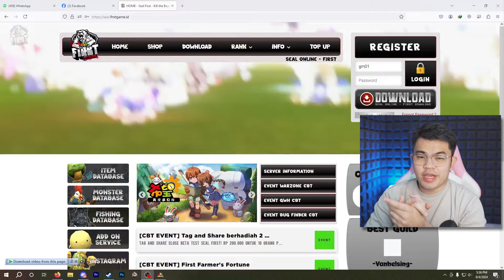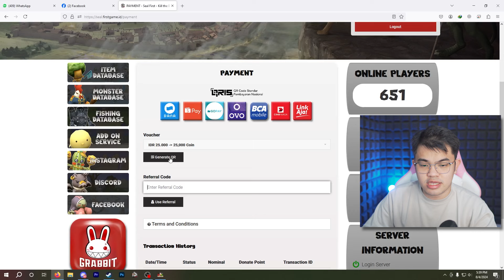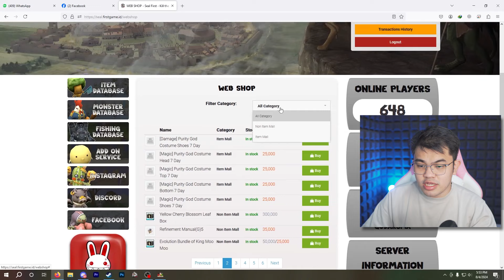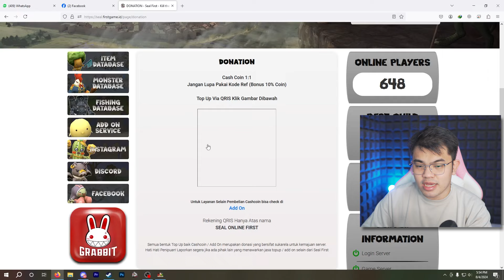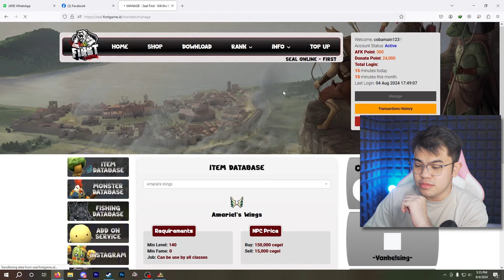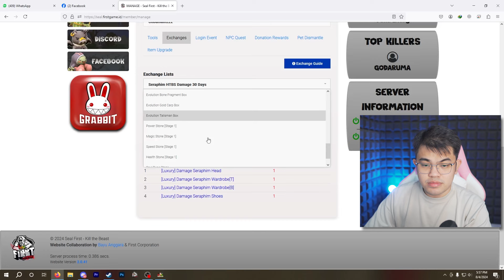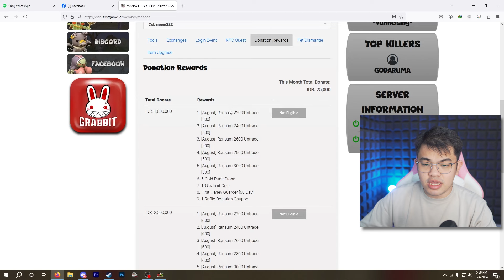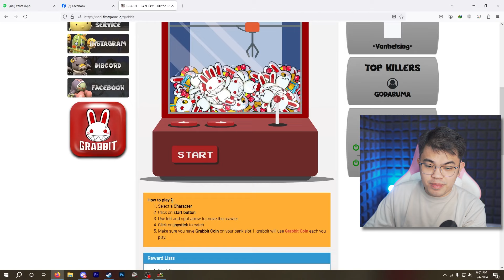Tutorial Main Seal Online First Full PVP - Server Seal PVP 2024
Buat kalian yang mencari tutorial cara bermain seal private server first, maka video ini cocok untuk kalian tonton. Share kepada temen temen kalian semua agar ngerti ya!